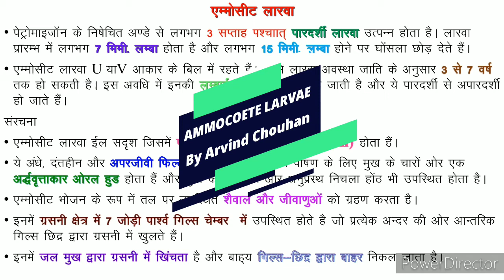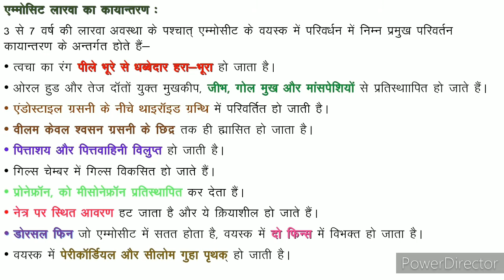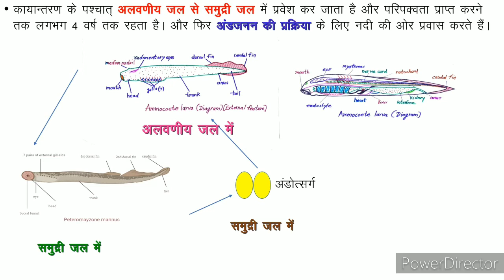AMMOCOETE LARVA (एम्मोसीट लारवा) हिन्दी में